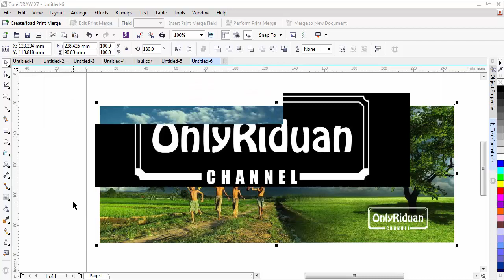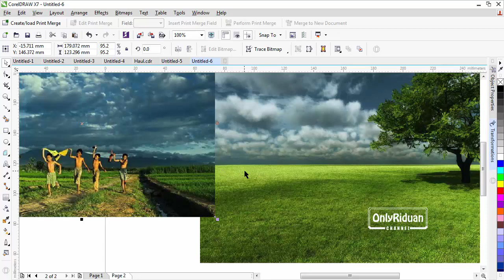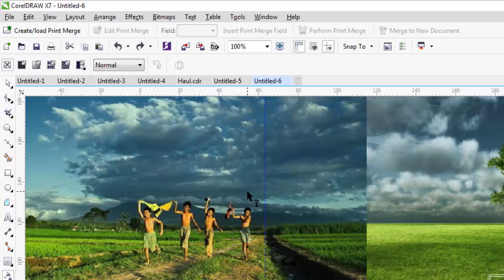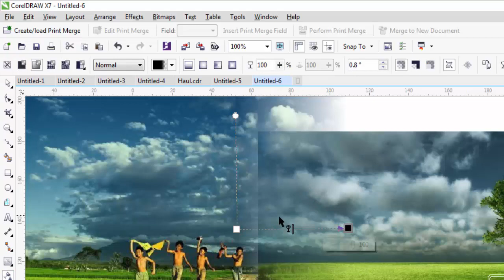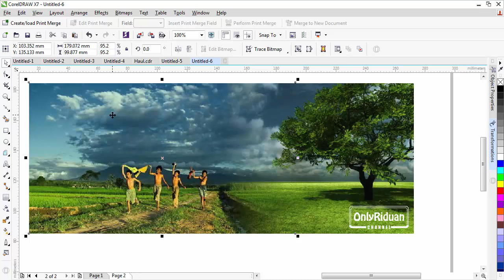Cara Menggabungkan Gambar dengan Transparency Tool di CorelDRAW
Tutorial Coreldraw Cara Menggabungkan Gambar dengan Transparency Tool di CorelDRAW. Dijelaskan secara detail dengan bahasa Indonesia yang mudah dipahami.

Semoga Bermanfaat